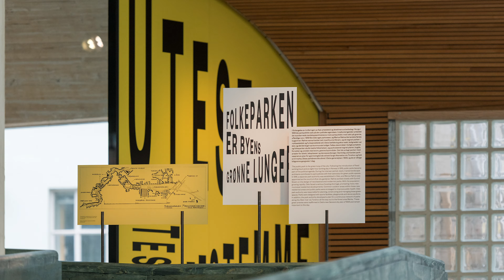UTESTEMME i Nasjonalmuseet – Arkitektur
UTESTEMME er en grønn og sanselig utstilling om landskapsarkitektur!

Utstillingen står fra 8. februar til 1. september 2019.

Utstillingsdesign og grafisk profil av Snøhetta.